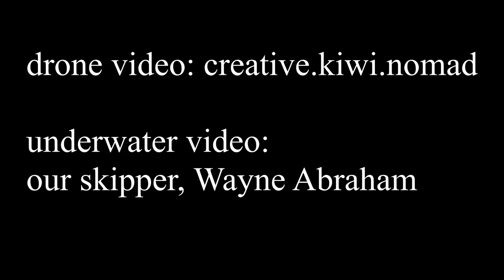S1E13 Snorkeling Rudder Reef with ABC Snorkeling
Great day, out of Port Douglas, QLD.
Snorkeling Rudder Reef with ABC Snorkeling,